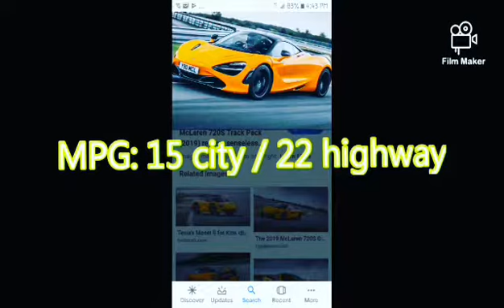Information about A 2019 McLaren 720S!!!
Took screenshots with my Samsung and did a video of Information about A 2019 McLaren 720S!!!